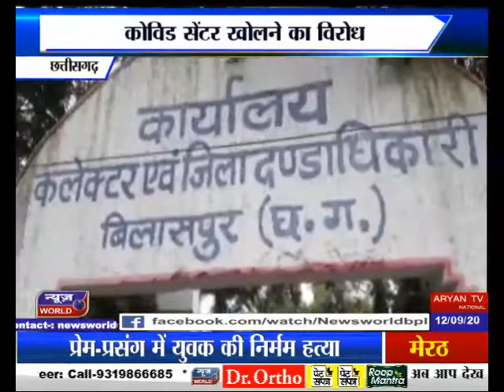कोविड सेंटर बंद करने की मांग bilaspur Chhattisgarh newsworld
Bilaspur Chhattisgarh Demands Closure Of Covid Center News World Channel Hindi Samachar India video breaking Viral Video Latest News Channel कोविड सेंटर बंद करने की मांग bilaspur Chhattisgarh

कोविड सेंटर खोलने का विरोध
व्यापारियों का कलेक्टर को ज्ञापन
कोविड सेंटर बंद करने की मांग
संक्रमण फैलने का बढ़ गया खतरा

बिलासपुर के मंगला चौक में कोविड सेंटर खोलने को लेकर व्यापारियों ने नाराजगी जताई है... इसको लेकर व्यापारियों ने कलेक्टर को ज्ञापन सौंपा है... और कोविड सेंटर बंद करने की मांग की है... व्यापारियों के मुताबिक... जिस जगह कोविड सेंटर खोला गया है उसके आसपास दुकानें, विद्यालय, बैंक और दूसरा हॉस्पिटल है... इस वजह से हर रोज कई लोगों का आना-जाना लगा रहता है... ऐसे में संक्रमण फैलने का खतरा काफी बढ़ गया है...